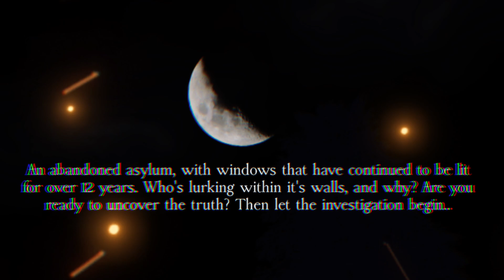WARNING: IF YOU DONT LIKE SPIDERS DONT WATCH | Mental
WHATS GOOD GUYS

Today We’re Playing A Game Called Mental

Essentially we’re in a mental asylum trying to figure out how to escape, but there’s SPIDERS 🕷️

CAN WE ESCAPE??

Peace ✌🏽

Music​⁠@chillcopyrightfreemusic

Never Forget To Pray To God